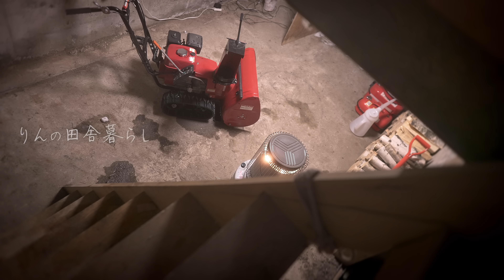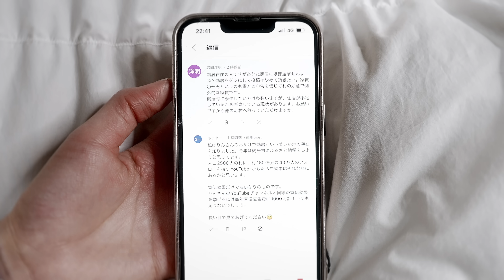【移住失敗】村から逃げ出した理由をご説明いたします。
こんばんはりんです
今日はなぜ今なぜ知床の基地に居るのかについてお話しています
冬の間にお裾分けできなかった、北海道の冷たく澄んだ景色も今回沢山入れ込んでいます

この後基地紹介をしていく予定だったのですが、しんどくなってしまったので分ける事にしました
すみません🙇‍♀️
改めて基地の紹介させてください

※村は綺麗な景色に溢れ 鶴が遊びに来る良い場所です
村自体に対する批判的なコメントはご遠慮ください
動画でお話している方と一部の方たちの問題です

1年前
嘘の噂を流されて孤立していた私の状況を公表してくださった女性社長のInstagramです
この投稿のおかげで私は救われました

住む場所がなくなり死活問題になっています
村観光に行った視聴者さまから村で聞いたという噂は耳を疑うほどのものでした
悪い噂を流している人や私の暮らす場所を言いふらしている人がいれば以下のメールアドレスに教えてください
いただいた情報は
Collab Asia
この件を相談している法律事務所と警察署と共有させていただきます
鶴居村を訪れて嫌な思いをされた方に深くお詫びいたします

りん